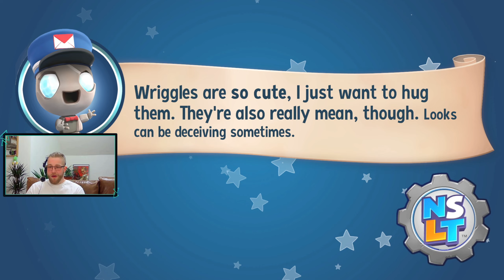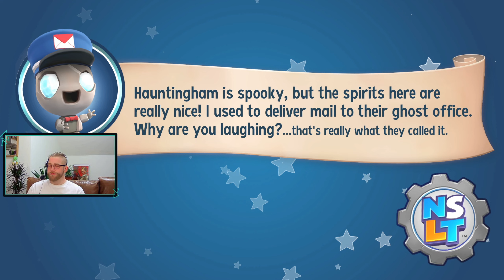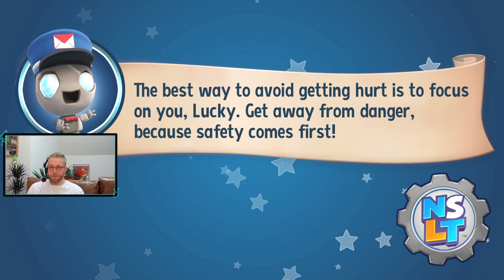New Super Lucky Tale - First Play (GTX 1660 SUPER)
This video i play New Super Luckys Tale for the first time on PC with a Nintendo Pro Controller using the betterjoy driver. I played the demo on Nintendo Switch and thoroughly delighted with the game i decided to get it on PC. Here i play the first world and have a final battle against Mittens. Casual fun platformer that i recommend if youre looking for something different from Mario or if your just getting into gaming. Tom

Hi friends! My name is Tom i have been Gaming for over 20+ years, current platforms are Nintendo Switch & PC (Ryzen 5 3600 & GTX 1660S) Uploading & Live Streaming to Youtube Every Week. I will start Streaming more often between  Wed, Thur, Friday, Sat & Sunday 10am/5pm GMT Time

Playing with Nintendo Pro controller using Gyro controls

3DLCpDPZKppDSSxh7w1e6WtUnLEZYDmf6C

3XS Scan Gamer
AMD Ryzen 5 3600 @ 4.0GHZ
4X4GB DDR4 Corsair Vengeance 3000MHZ
6GB EVGA GTX 1660 SUPER
ASUS B450M-A II
512GB SSD
450W Corsair PSU
2TB HDD
1TB HDD Recording OBS
Win 10
3XS Antec Dark Phantom 301m
Nintendo Pro Controller
32" 1080p Sony TV 60HZ
Steam
Nintendo Online
Xbox Live
OBS Live - Record & Stream
Openshot Video Edit
BetterJoyforCemu Driver